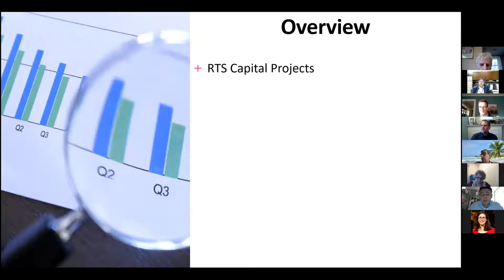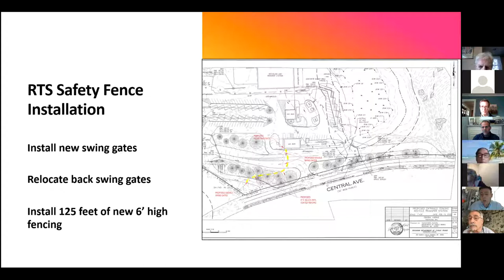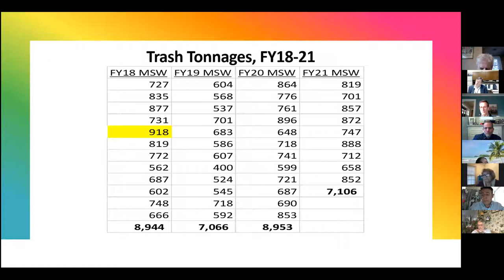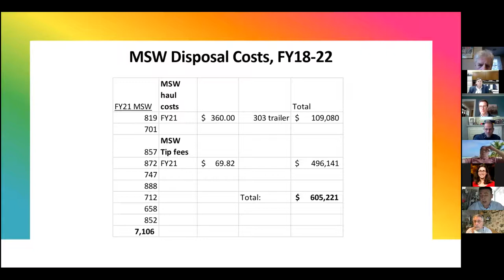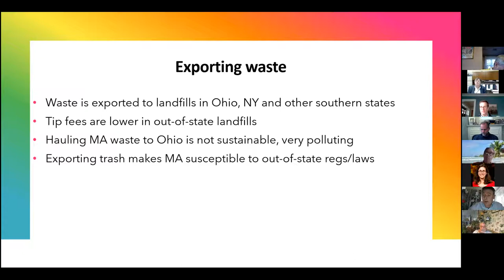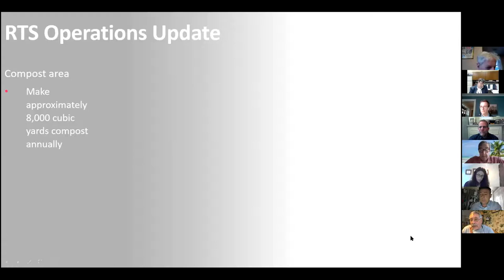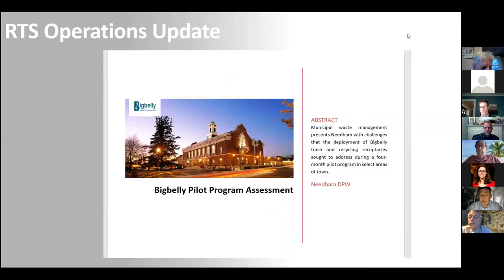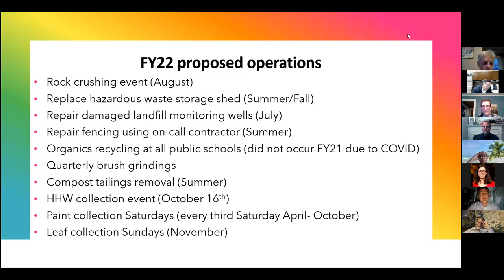Solid Waste Disposal & Recycling Advisory Committee 04/20/2021